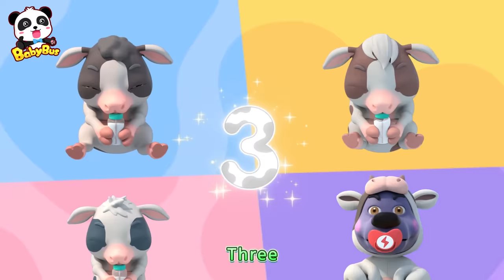One, Two, Three ! Farm Animals | Numbers Song | Nursery Rhymes | Kids Songs | BabyBus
Let's learn about farm animals and numbers!

Lyrics:
Look, one little pig
Oink
Look, two little pigs
Oink Oink
Look, three little pigs
I’m a little pig
I want an apple, too
Oink Oink Oink Oink Oink

Look, one little cow
Moo
Look, two little cows
Moo Moo
Look, three little cows
I’m a little cow
I want some milk, too
Moo Moo Moo Moo Moo

Taking one little egg
Cluck
Taking two little eggs
Cluck  Cluck
Taking three little eggs
Cluck  Cluck  Cluck
One, two, three
I love eggs
Oh, yummy eggs
Yum Yum Yum Yum Yum

1、Nursery Rhymes & Kids Cartoon (All!!) | Kiki and Miumiu | Baby Shark | Fire Truck | Top Playlist - Nursery Rhymes & Kids Songs by BabyBus：